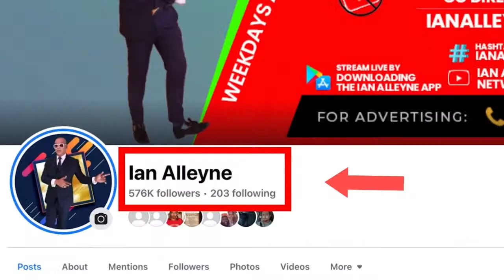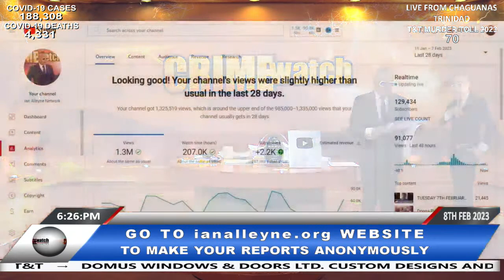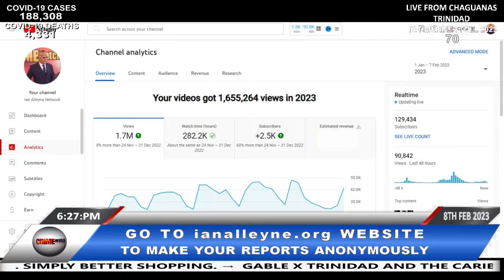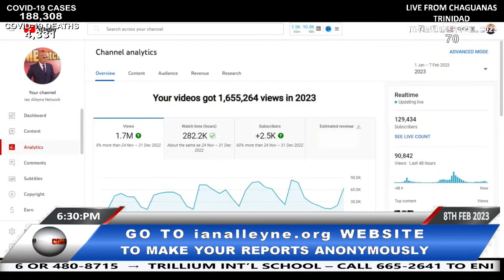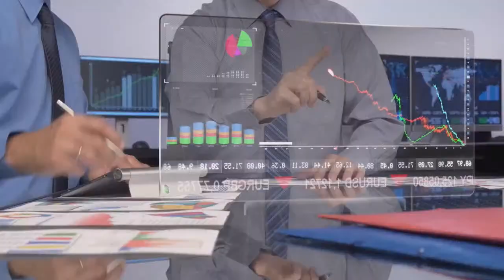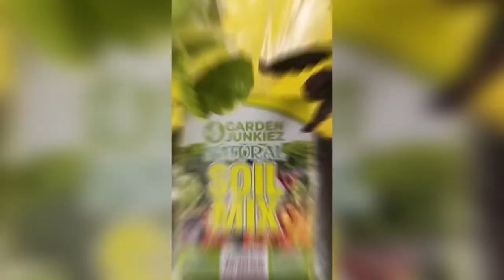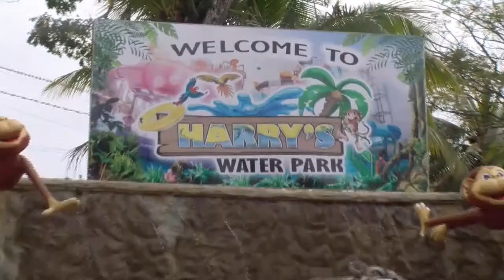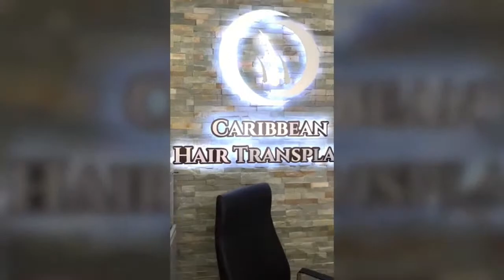WEDNESDAY 8TH FEBRUARY 2023 - CRIME WATCH LIVE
TODAY'S HIGHLIGHTS:

Police are probing an incident in which a 64-year-old pensioner was found dead at his Ridgewood Gardens Golconda San Fernando home late yesterday.

A father and son were reportedly shot and wounded at Dibe Road, Long Circular, St James early on Wednesday 08th February, 2023.
• The victims were identified as David Patterson and his son “Toorie”.
• Around 7:00am this morning, both victims were shot and taken to the hospital to seek medical attention.

A Fyzabad man was shot and wounded while at his home early this morning.
• The victim was identified as 31-year-old Nicholas Yorke, a laborer of Dehli Road, Fyzabad.

A Morvant man was chased and by armed assailants while liming with other persons at Jacobin Street Morvant on the night of Tuesday 7th February, 2023.
• The victim has been identified as 30-year-old Kerron Campbell of Pelican Extension Road in Morvant. He was shot in the shoulder after gunmen emerged from a vehicle and opened fire on him and another person.

A St. Joseph man was arrested shortly after he robbed two (2) schoolboys in Tunapuna on Tuesday 07th February, 2023.
• The suspect has been identified as 21-year-old Isaiah Pierre of Railway Road, St. Joseph.

Just over a year after members of the community came together and built a home for a family, the structure was gutted late on Sunday night in an arson attack.
• The incident happened at the home of 23-year-old Kajol Ramkissoon who lives there with the husband 30-year-old Dave Primal and their 4-year-old son at Ramnauth Trace Caroni South Bank Road, Caroni.
• According to Kajol, she and her husband were at the nearby river cooking late on Sunday night with other persons when they were informed that their house was on fire.
• By the time they arrived, the structure was engulfed in flames and nothing could have been salvaged from the house.
• Neighbours were attempting to contain the blaze and managed to save the property on her mother-in-law which still sustained damage caused by the fire.
• A few hours before the fire, Kajol confirmed, her husband was engaged in a verbal dispute near the river with another man over $100.
• However she said there is no evidence at the moment to link the dispute with the arson at their home which does not have a supply of electricity.

A Gasparillo man was arrested and expected to be charged with firearms trafficking after several weapons were found and seized at his home by police.
• Around 4pm on Tuesday 7th January, 2023 a search warrant exercise was conducted by officers of the Southern Division Task Force and the Gasparillo CID under the supervision of Sgt. Teeluck, and Cpl. Dhuram.

An Arima teenager was arrested by police with a loaded pistol in a man purse strapped across his chest in Arima on Monday night.
• Police said around 8:30pm, WPC Dipnarine and other officers were on mobile patrol along De Gannes Street in Arima when she stopped a care registration PCY 7618 which was driven by a man from De Gannes Street.
• An 18-year-old front seat passenger, identified as Jaden Coutou of Avocado Drive, Santa Rosa in Arima, was searched and officers allegedly found and seized a 9mm Ruger pistol with 16 live rounds of ammunition inside a man purse.

LICENSE CERTIFICATE: Envato Elements Item